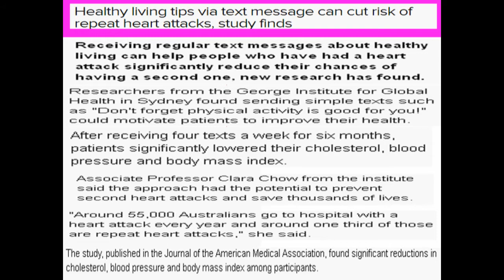the heart attack grill menu 6 insane heart attack grill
the heart attack grill menu
Today Joslyn & Lily risk it all and dine in at Las Vegas’ famous HEART ATTACK GRILL! Everything is excessive and cooked in lard, so what better place for an on location Cheat Day adventure?
The hamburger restaurant with a menu that boasts unhealthy foods. Fatty foods in large portions are bad for you. However in light of this, The Heart Attack Grill uses the potentially harmful nature of it's food a selling point.
To read the full story and others,

More health segments from ABC News ► v=aE69K_lP2ug&list=PLQOa26lW-uI9DIo_WvSHB5swEab7ec2_M

The state of healthcare is a topic of heavy political debate as new pandemics arise each year, the nation's obesity levels increase, and the need for a cure to many diseases escalate.  ABC News has the coverage you need to stay informed on the controversy and background around President Obama’s healthcare law, healthcare reform, how to maintain a healthy diet, and disease research. The importance of health issues, including mens health and womens health, is highlighted on ABC News. Stay up to date on news around eating disorders, rare diseases, panic attacks, fast food GMOs, and much more.

Nightline is a 30 minute late-night news program currently airing weeknights on ABC at 12:35am | 1:35am ET. Hosts Juju Chang, Dan Abrams and Dan Harris bring you in-depth reporting on the major stories, hot topics, and the day’s breaking news. You can catch Nightline every night just after Jimmy Kimmel Live!

Make ABC News your daily news outlet for breaking national and world news, broadcast video coverage, and exclusive interviews that will help you stay up to date on the events shaping our world. ABC News’ show roster has both leader.